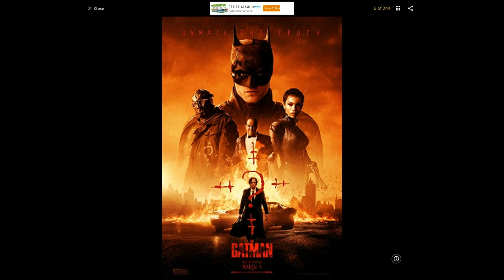The Batman 2022 review